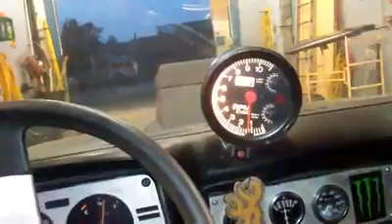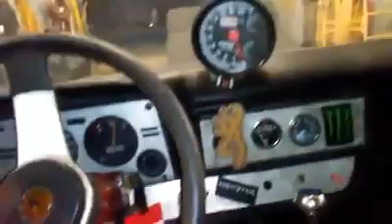The Chevy Monza that could